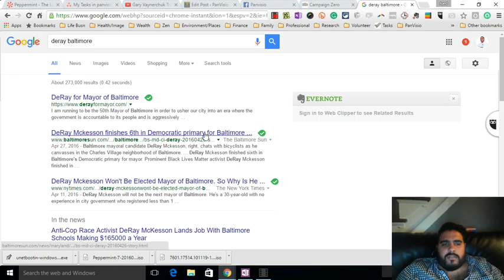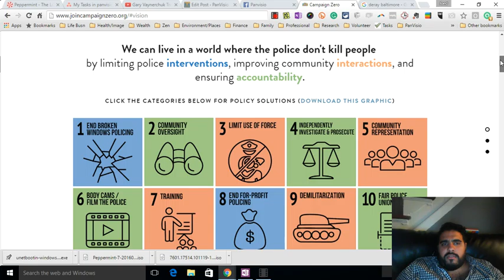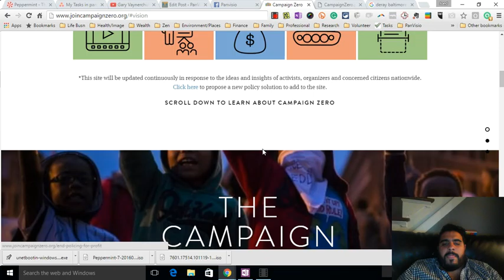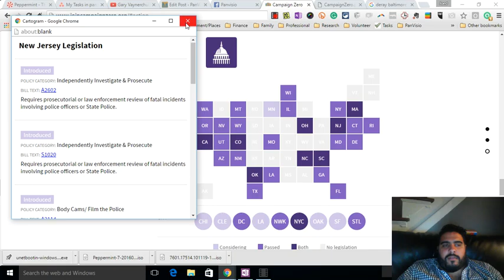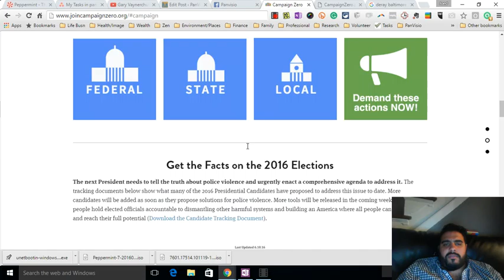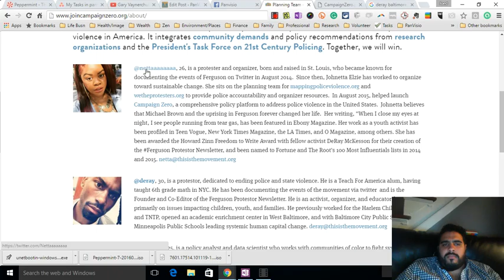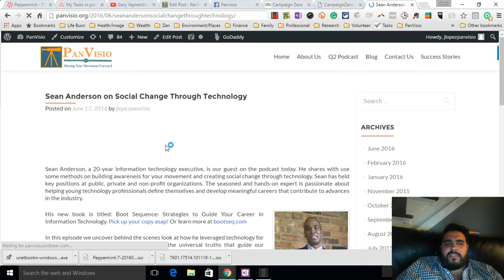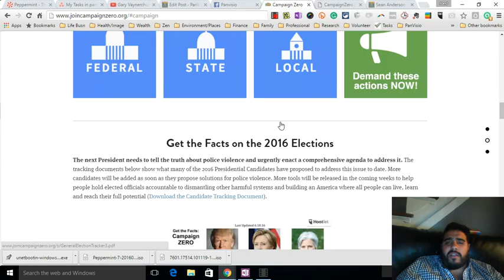"Campaign Zero" Doing Social Change Websites Right!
Joed Lopez of PanVisio and Q2 Podcast reviews social change websites